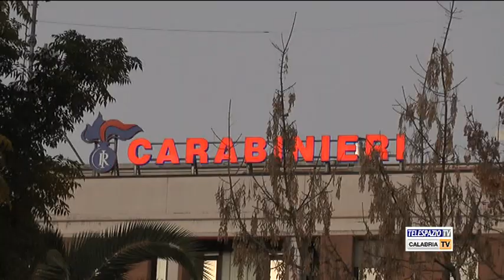Arresti a Cosenza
Alle prime luci dell'alba sono stati eseguiti diciannove arresti sulla base dell'ordinanza di custodia cautelare, rivolti a colpire esponenti del Clan Perna di Cosenza. Tra i fermati anche Marco Perna, figlio di Franco, attualmente detenuto in regime di 41 bis e presunto leader della cosca. Servizio di Paolo Talarico.